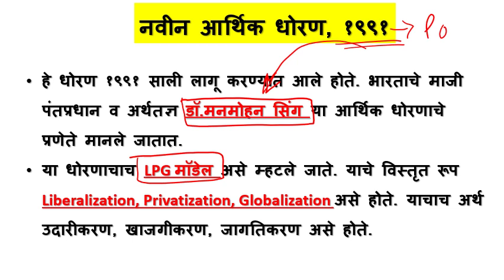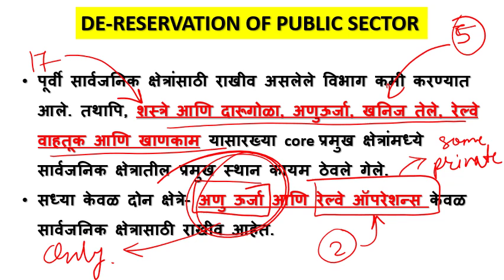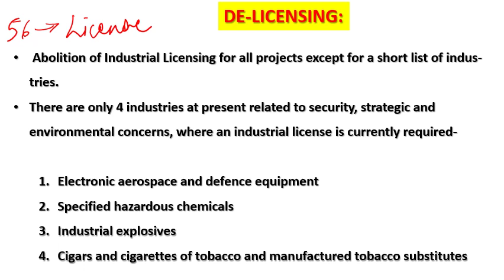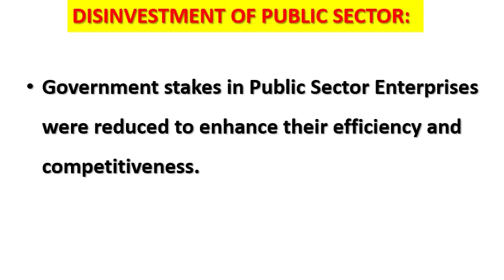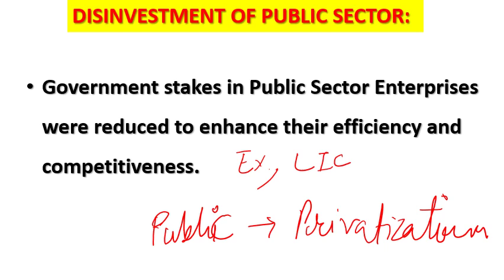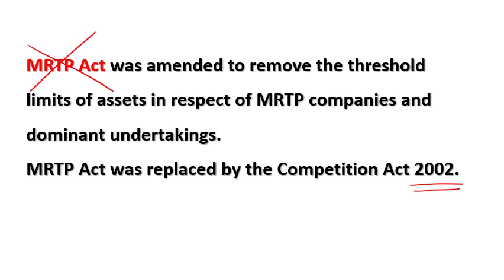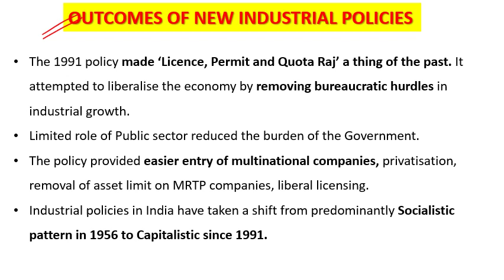1991 चे नवीन आर्थिक धोरण | 1991 economic reforms india